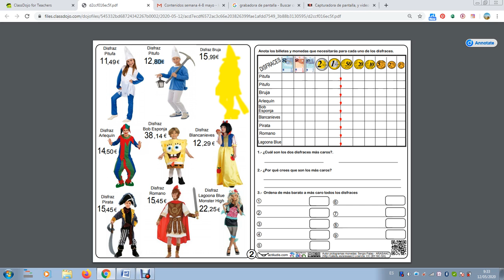Explicación problemas decimales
Ficha de decimales ABN